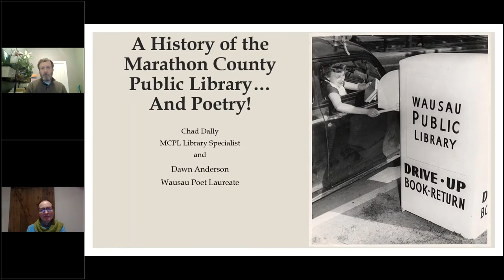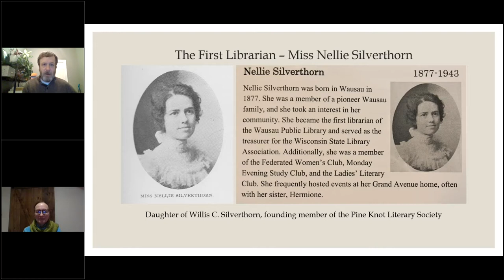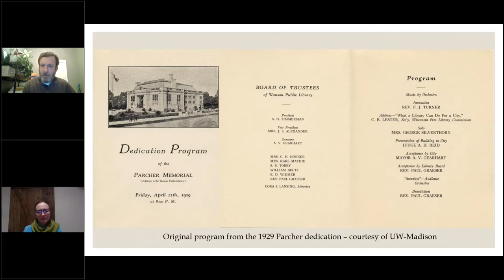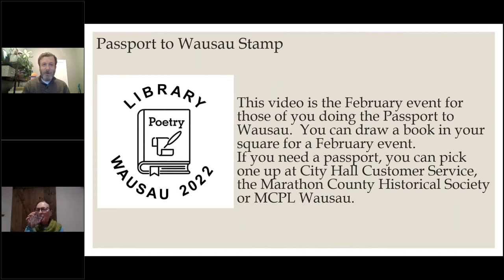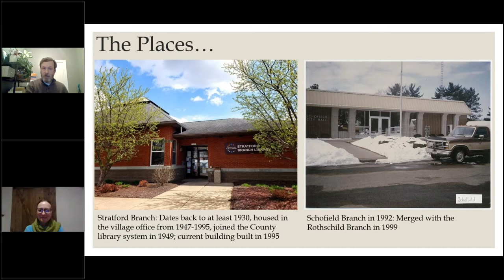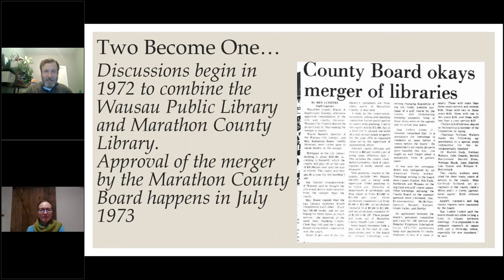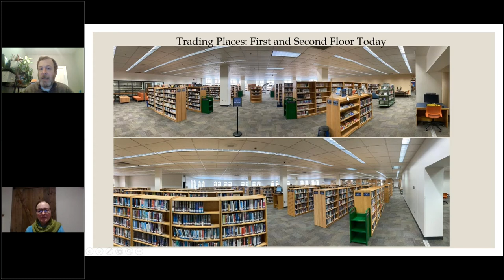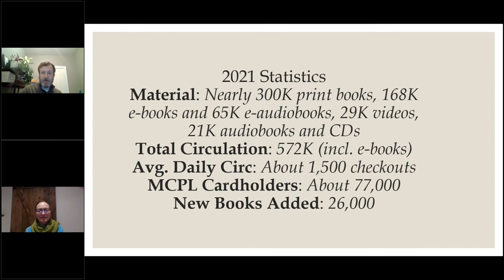Celebrate Wausau: The History of the Public Library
The Marathon County Public Library presents a look back at the history of the public library in Wausau, and Marathon County as a whole, in celebration of Wausau's 150th anniversary in 2022.